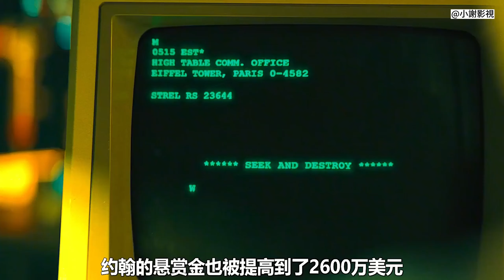2023全球頂級動作巨片《捍衛任務4》重磅來襲，由甄子丹、基努里維斯共同出演！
蝦皮購物
掛燈（Elesense E1129） 電腦周邊